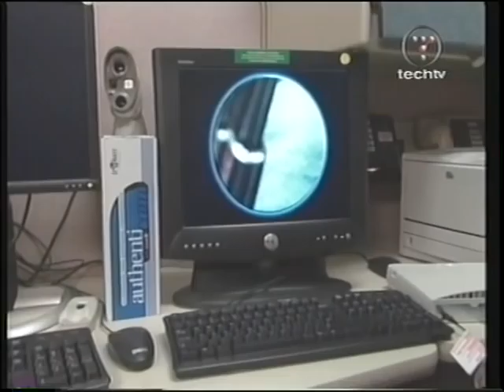TSS Goes to Washington Week: Patrick Norton visits the NSA - Part 1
This clip was from The Screen Savers, which aired on TechTV for quite a while. This segment was part of their "TSS Goes to Washington Week" and shows Patrick Norton visiting the NSA. Originally broadcast on 5/24/04.